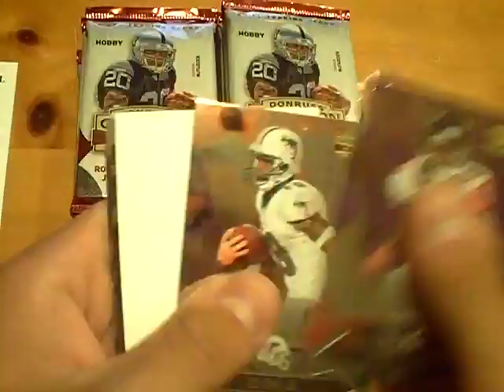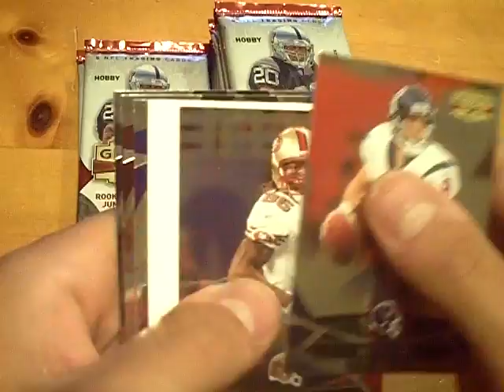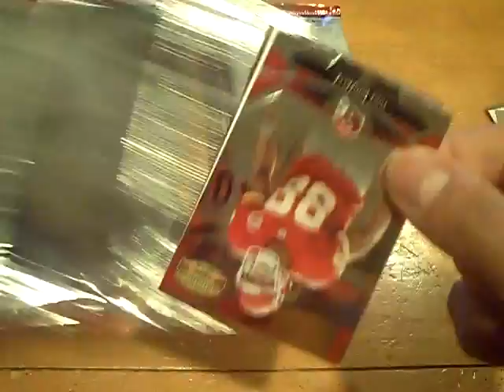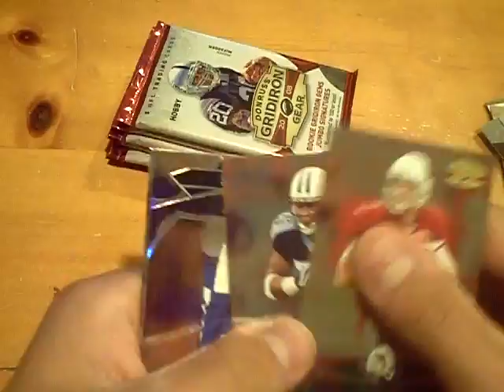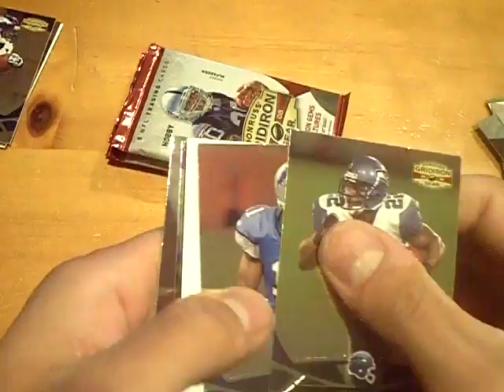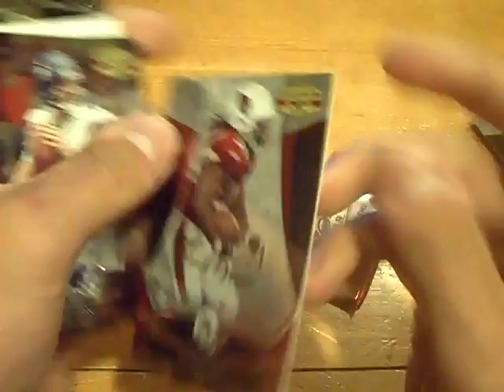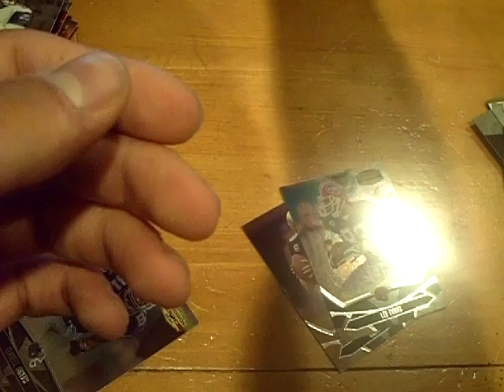2008 Donruss Gridiron Gear Football Box Break